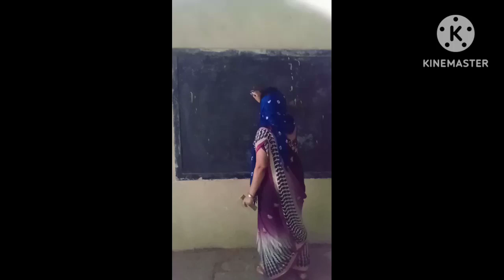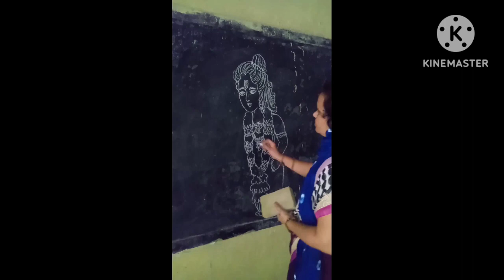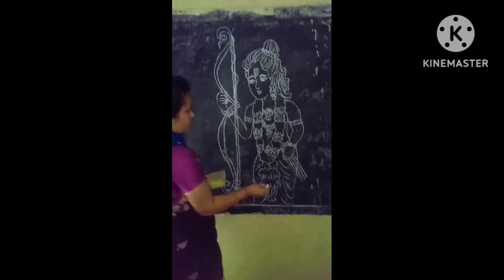lord Jaya Jaya Ram🌺🙏🌺🌺🙏Wgl.